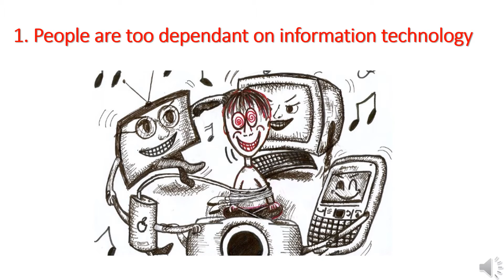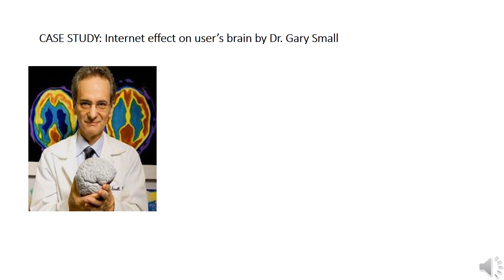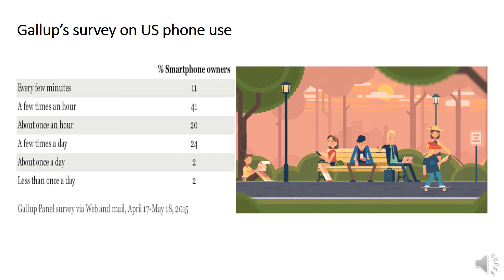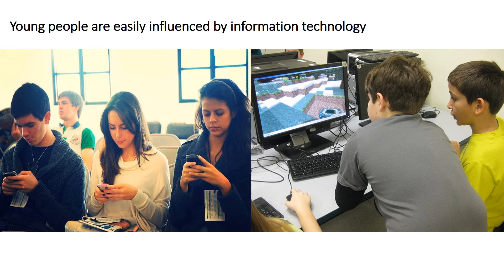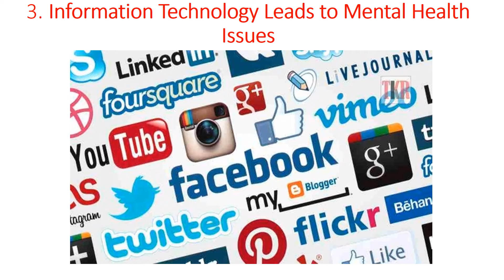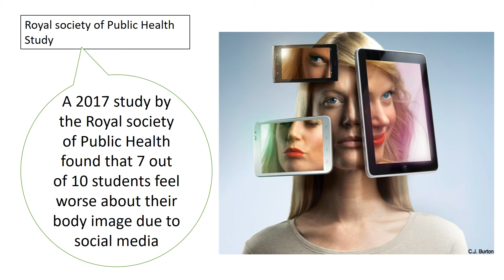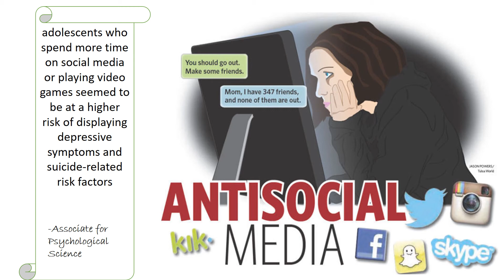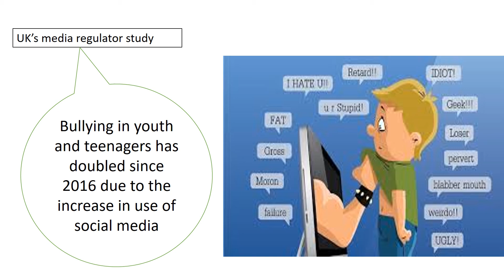The Negative Impacts of Information Technology-MSCI 442 Debate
The Negative impacts of information technology - MSCI 442 Group 8

References:

1] Antoine-Chagar, C. (2018, May 21). How much does technology mess with your physical health?

[2] Answers Ltd. (2019, February 20). Negative Impacts of Information Technology.

[3] AMA to offices: Don't make workers sit all day! (2013, June 18).

[4] Ravn, K. (2013, May 25). Don't just sit there. Really.

[5] Edward R. Laskowski, M. (2018, May 08). Sitting risks: How harmful is too much sitting?

[6] The Real Effects of Technology on Your Health. (2017, November 15).

[8] Cook, J. (2016, March 29). Digital technology can be harmful to your health.

[9] Mustafaoğlu, R., Zirek, E., Yasacı, Z., & Özdinçler, A. R. (2018). The Negative Effects of Digital Technology Usage on Children’s Development and Health. Addicta: The Turkish Journal on Addictions, 5(2). doi:10.15805/addicta.2018.5.2.0051

[10] Hakala, T., P., H., A., Saarni, A., L., Salminen, & J., J. (2006, March 08). Frequent computer-related activities increase the risk of neck–shoulder and low back pain in adolescents.

[11] Technology's Effect on Our Health: The Good, the Bad, and the Ugly. (n.d.). Retrieved

[12] Patel, D., & Patel, D. (2017, March 04). How Technology Impacts Children's Development – Thrive Global – Medium.
[13] McSpadden, K. (2015, May 14). Science: You Now Have a Shorter Attention Span Than a Goldfish.
[14] Gallup, Inc. (2015, July 09). Most U.S. Smartphone Owners Check Phone at Least Hourly.
[15] Shin, L. (2013, November 16). Using the Internet affects your memory, study says.
[16] Is the World Wide Web becoming our external memory drive? (2011, July 14).
Adler, R. F. (2015). Remind Me: Minimizing negative effects of multitasking. Procedia Manufacturing, 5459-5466.
[17] Social Media Use and Perceived Social Isolation Among Young Adults in the U.S.  Primack B.A., Shensa A., Sidani J.E., Whaite E.O., Lin L.Y., Rosen D., Colditz J.B., (...), Miller E. (2017)  American Journal of Preventive Medicine,  53  (1) , pp. 1-8.
[18] Children and parents: Media use and attitudes report 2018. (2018). Ofcom Communications.
[19] Wakefield, J. (2018). Is social media causing childhood depression?
[20] Twenge, J. M., Joiner, T. E., Rogers, M. L., & Martin, G. N. (2018). Increases in Depressive Symptoms, Suicide-Related Outcomes, and Suicide Rates Among U.S. Adolescents After 2010 and Links to Increased New Media Screen Time. Clinical Psychological Science, 6(1), 3–17.
[21] Small, G. W., Moody, T. D., Siddarth, P., & Bookheimer, S. Y. (2009). Your Brain on Google: Patterns of Cerebral Activation during Internet Searching. The American Journal of Geriatric Psychiatry, 17(2), 116-126. doi:10.1097/jgp.0b013e3181953a0